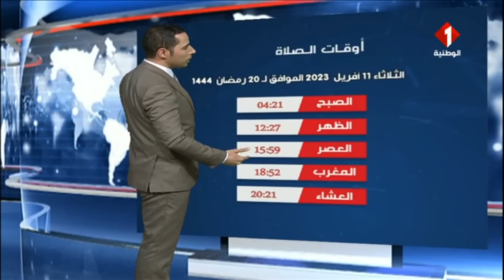النشرة الجوية ليوم 10 - 04 - 2023